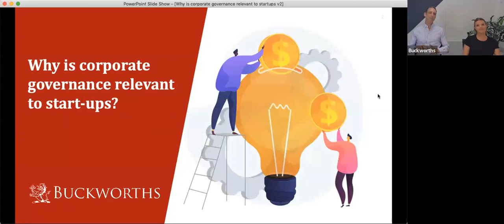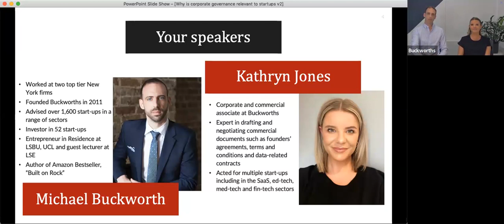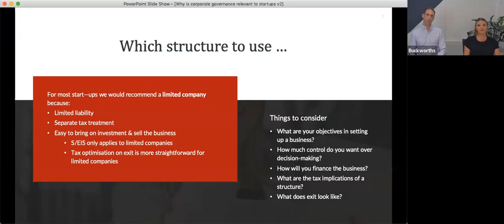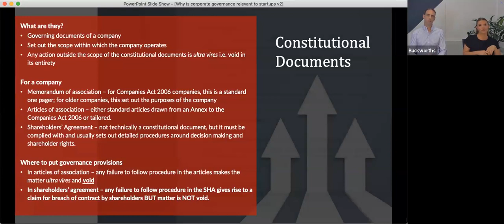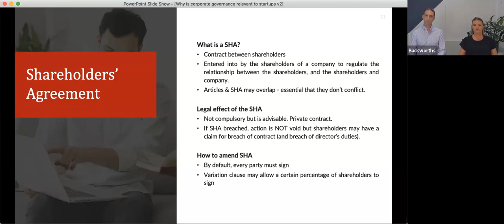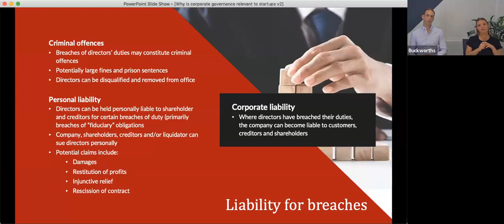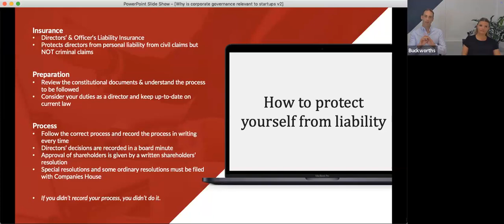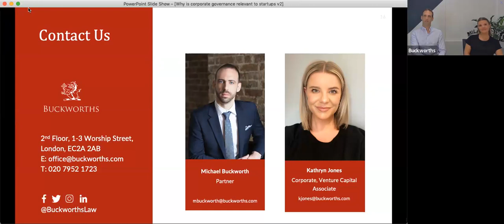Why is corporate governance relevant to start ups?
This is a recording of a presentation given by Michael Buckworth (Partner) and Kathryn Jones (M&A and Corporate Associate) of Buckworths on the topic of "Why is corporate governance relevant to start-ups". The presentation covered the following topics:

- What is corporate governance and why is it important?
- Legal structures.
- Constitutional documents.
- Directors' duties.
- Liability for breaches and how to protect yourself.

Who this is relevant to: founders, business owners and investors.

For more information and help on corporate governance, contact Buckworths by phone on , via email at or our